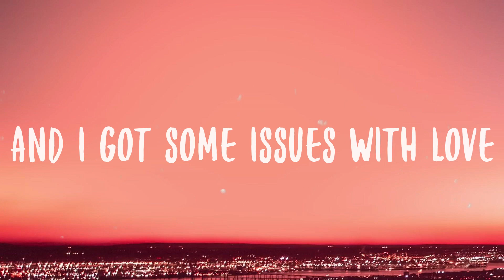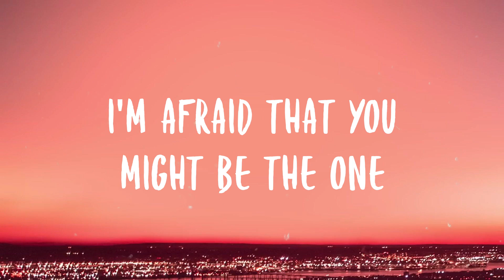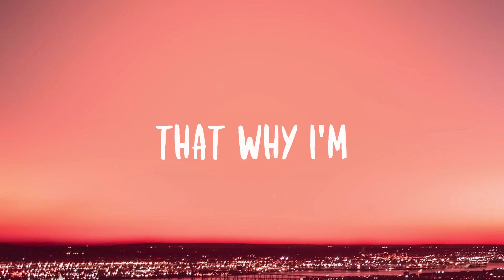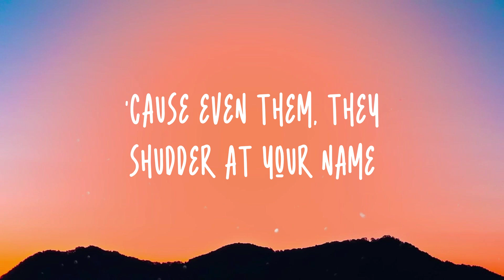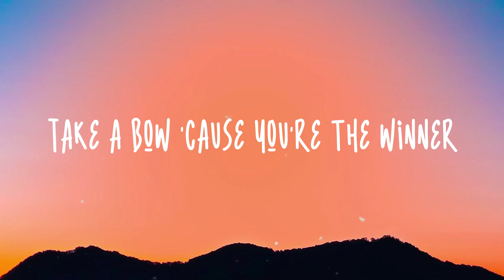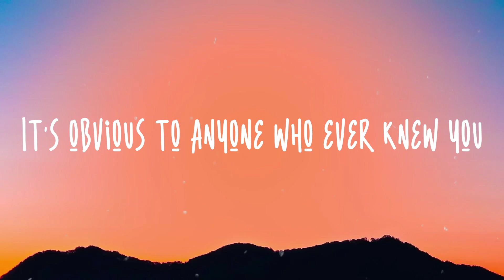Always Running - VicetoneLyric Video🦂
Always Running - VicetoneLyric Video🦂  I'm always running
  I'm always running
  I'm always running
  I'm always running
  I'm always running
  I'm always running
  I'm always running
  I'm always running
  I'm so afraid of commitment
  I always resist it
  I hate to admit it
  I'm superstitious
  This fucking cycle is vicious
  I got some issues with trust
  And I got some issues with love
  But with you it's different
  There's something about me and you
  You're just too good to be true
  I don't want to get hurt
  That's why I'm
  I'm always running
  I'm always running
  From your love
  I'm always running
  I'm always running
  From your love
  I'm afraid that you might be the one
  That why I'm
  I'm always running
  I'm always running
  From your love
  I'm always running
  I'm always running
  From your love
  You're like a drug one kiss I'm addicted
  I try to quit you
  But I'd rather give in
  That's why I'm
  I'm always running
  I'm always running
  From your love
  I'm always running
  I'm always running
  From your love
  That why I'm
  I'm always running
  I'm always running
  From your love
  I'm always running
  I'm always running
  From your love
  I'm always running
  I'm always running
  From your love
  I'm always running
  I'm always running
  From your love
  That why I'm
  I'm always running
  I'm always running
  From your love
  I'm always running
  I'm always running
  I'm always running
  I'm always running
  From your love